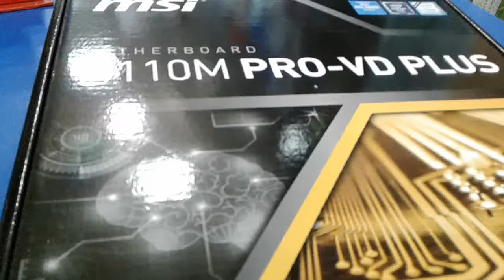Msi H110M- PRO VD Intel Motherboard (best msi motherboard / best budget motherboard )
Supports 6th Gen Intel® Core™ / Pentium® / Celeron® processors for LGA 1151 socket

Supports DDR4-2133 Memory
DDR4

Boost: Give your DDR4 memory a performance boost
USB 3.1 Gen1 + SATA 6Gb/s

VGA Armor: Reinforced Armor slot
Click

BIOS: Secure and Reliable UEFI BIOS solution

Audio Boost: Reward your ears with studio grade sound quality

Military Class 4: Top Quality & Stability
Guard-Pro:

Improved Protection and Power Efficiency
EZ Debug LED:

Easiest way to troubleshoot

Intel® SBB Support: Improves Productivity, Management and Security

WINDOWS 10 READY.